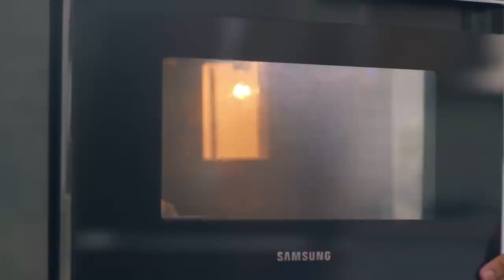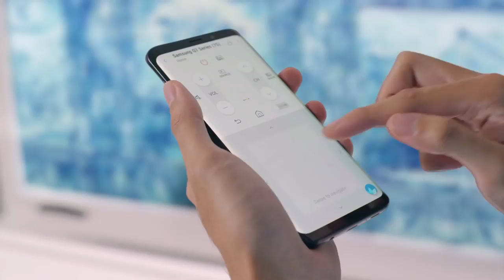Sembang Iklan Raya 2018 - Petronas & Samsung